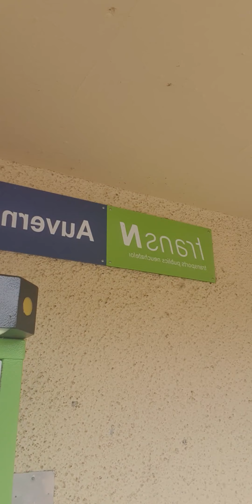Pourquoi je ne "guéris" pas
ai-je vraiment envie que ma situation change? comment vais-je m'organiser ? organiser ma vie. en tout cas, lâcher